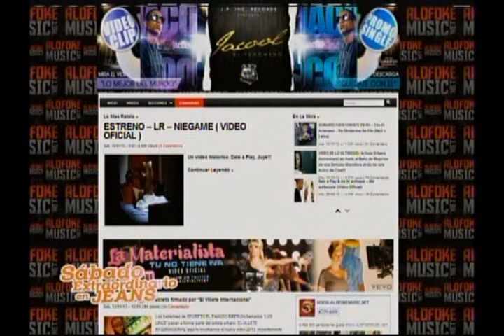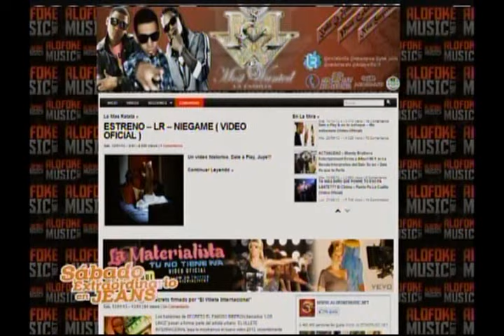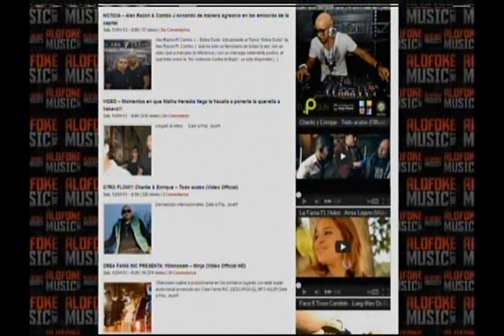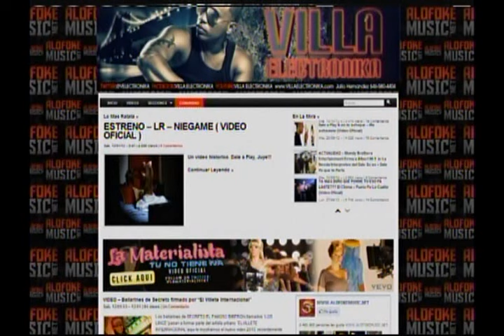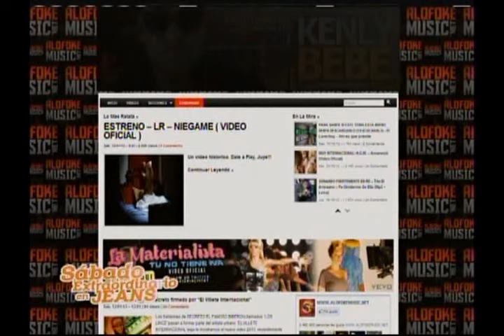Historica entrevista a "Alofoke Music" en Sabado Extraordinario!!!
VISITA Bienvenido a "Alofoke Radio Show" en donde podrás disfrutar de las mejores entrevistas exclusivas ORIGINALES & ÚNICAS. Análisis y debates de interés general.